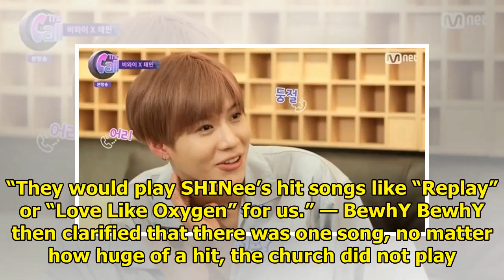Rapper BewhY Says This SHINee Song Is Banned From Church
On a recent episode of The Call, rapper BewhY and SHINee‘s Taemin joined forces to collaborate on a ...